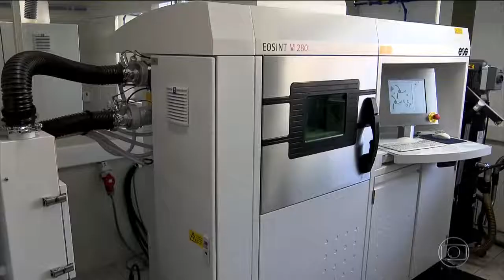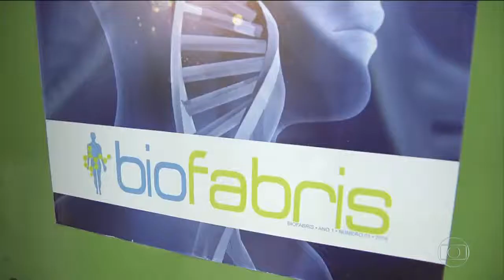Especial - Prótese de crânio mais barata - Unicamp - G1